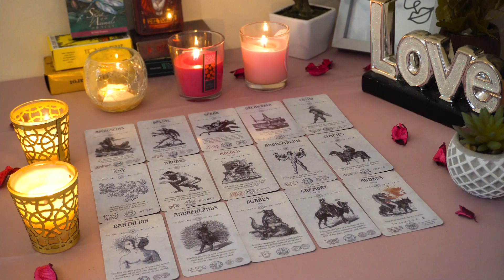LIBRA💘 Expect Action From Them. There's a Soulmate Connection Here, But...Libra Tarot Love Reading